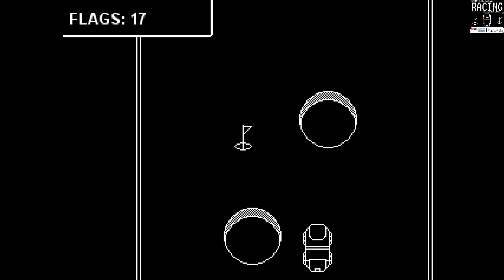Racing (Challenge Mode Edition) - Breakthrough Gaming Arcade ~ Get 20 flags Trophy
Racing (Challenge Mode Edition) - Breakthrough Gaming Arcade
Get 20 flags (GOLD)
Get 20 flags